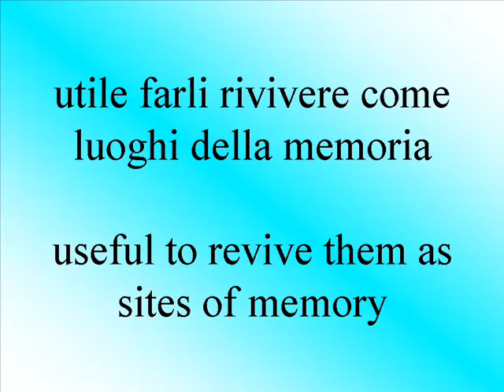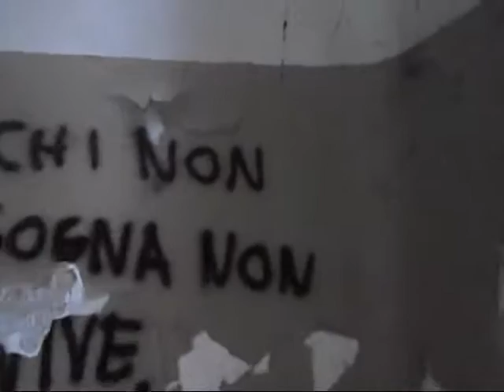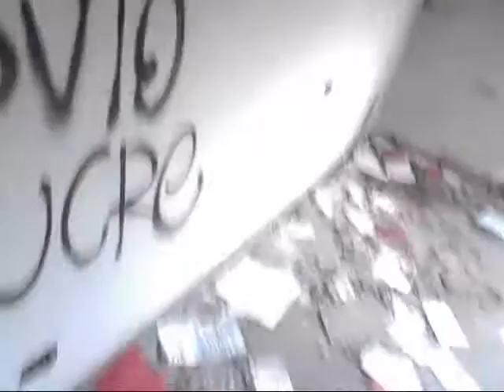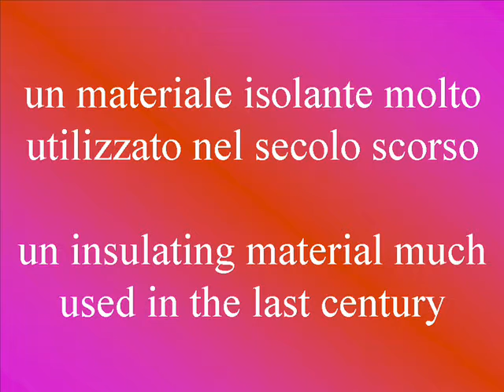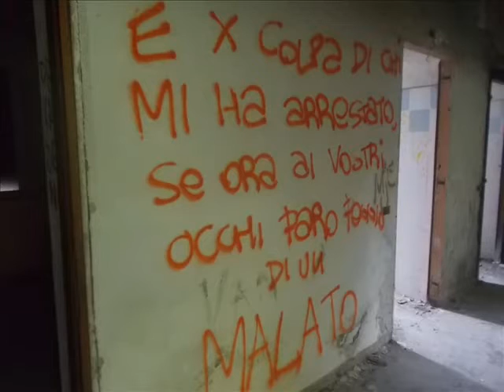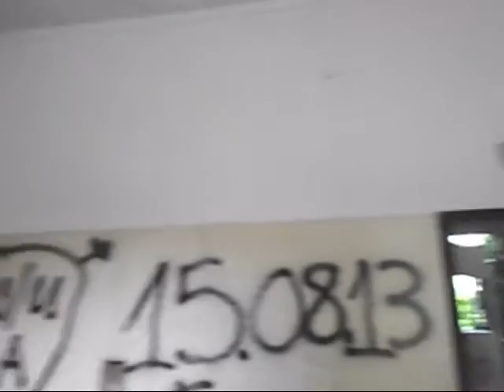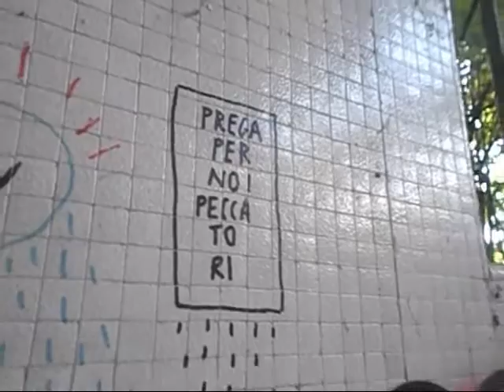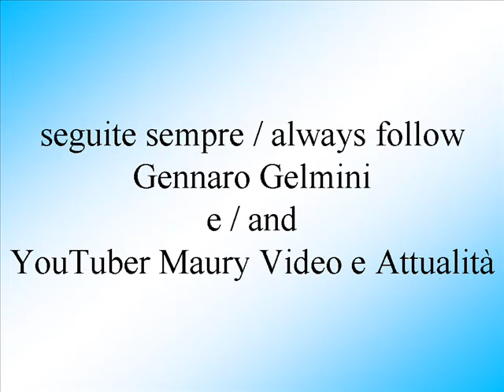Reparti Manicomio Mombello un posto tranquillo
All’interno delle strutture, pure i reparti sono percorsi da Gennaro Gelmini e YouTuber Maury Video e Attualità, pubblicazione video precedente riguarda i sotterranei e i giardini. Ci troviamo esattamente nell’ex Manicomio Giuseppe Antonini di Mombello di Lissone, in provincia di Monza Brianza, l’ospedale psichiatrico più grande d’Italia e tra i più grandi d’Europa, dove vennero rinchiuse fino a più di 4000 persone contemporaneamente, reiette loro malgrado dalla società, fino all’abbandono della struttura in seguito ad una Legge che abrogava l’esercizio, buona visione, by Gennaro Gelmini . Continuate a seguirci sui nostri rispettivi canali video “Gennaro Gelmini” e “YouTuber Maury Video e Attualità”, abbiamo molto da continuare a farvi vedere! Video del 31 luglio 2016.